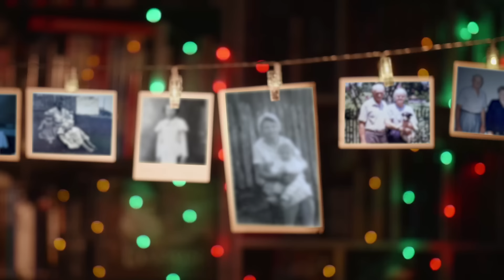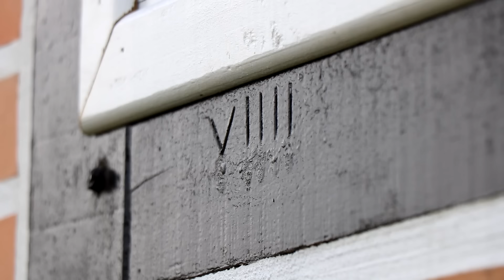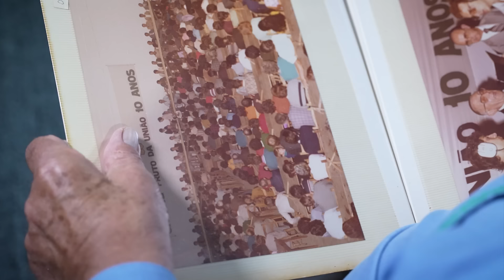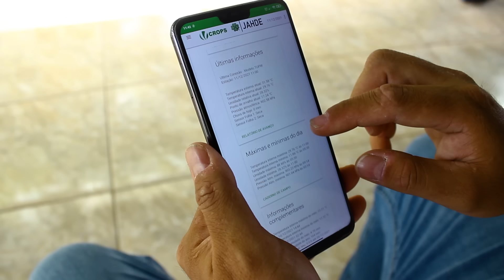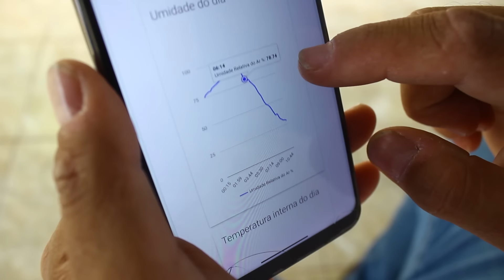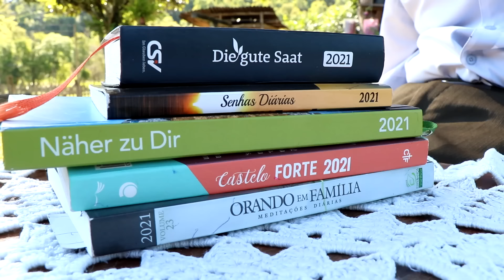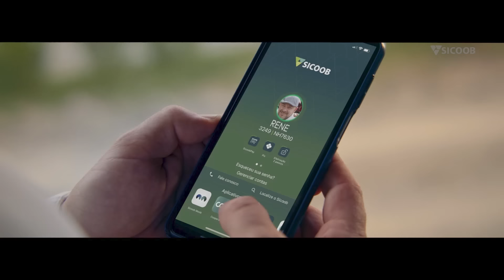VALE AGRÍCOLA 192 (25/12/2021)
EDIÇÃO COMPLETA - SÁBADO, 12 HORAS! Vamos contar a história de dois senhores, que ficaram viúvos recentemente e tem a música como calmante para a alma. Seu Teófilo ficou 50 anos sem tocar, até se reencontrar com os instrumentos e o seu Siegfried, que recebeu uma surpresa de Natal! Tem ainda o sistema que está ajudando produtores de uva a evitar o míldio. O jovem casal que preserva a cultura alemã: eles casaram com trajes típicos e construíram uma casa enxaimel. E a dica culinária semanal vai trazer uma torta de banana.